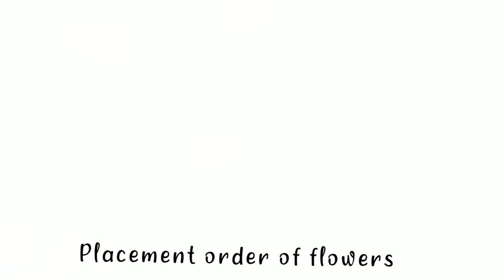How to tie Jasmine in Three layer method | Crape Jasmine tying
How to tie flowers in three layer method with easy step-by-step instructions.

Thanks & Regards,
Sangee's Corner